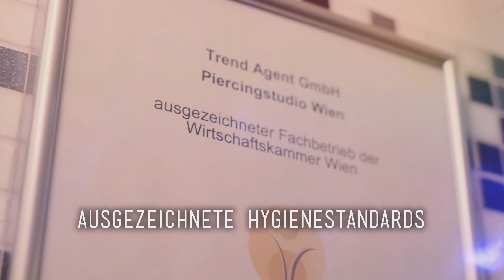Begleitung fällt um ?? 😳😳 Urlaub in Wien und TRIMIX Piercing bei Marc! 🤩 - 💉Marc's Piercing TV